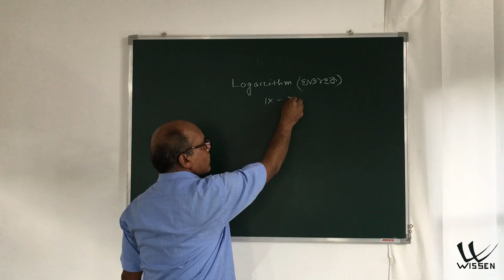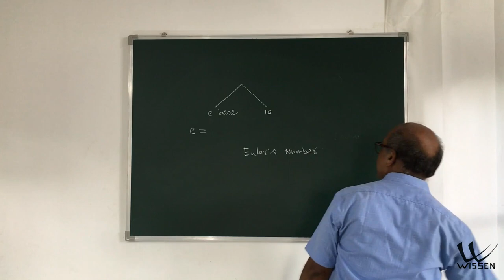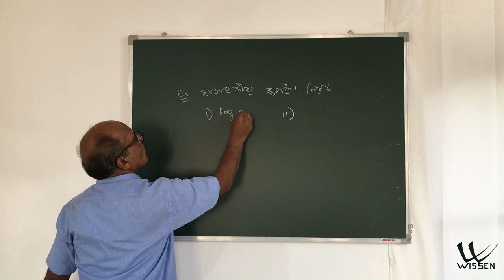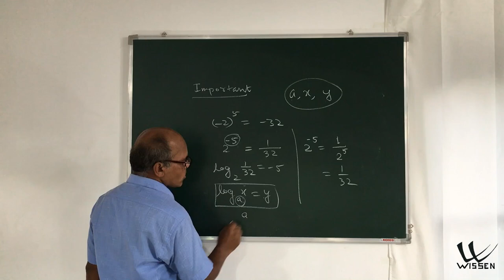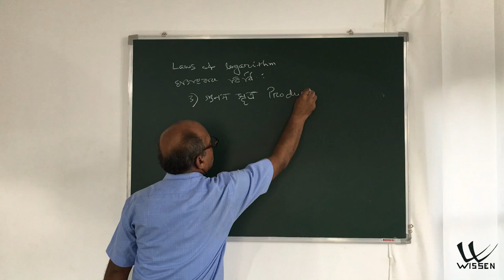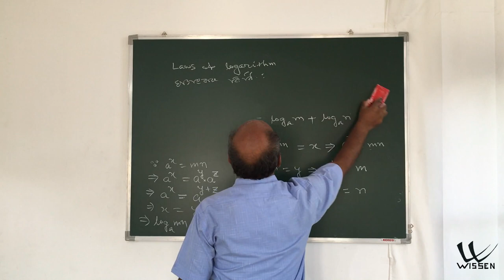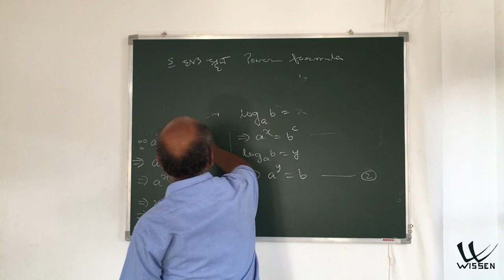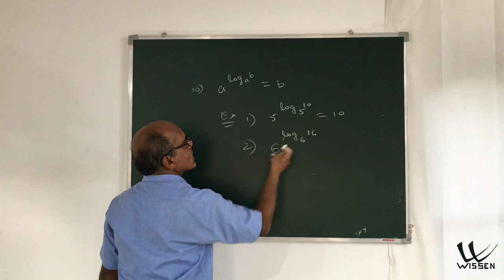Class 10 Advanced Maths | Assamese Medium | Application of Common Logarithm | Chapter 5 | L06 P1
Advanced Mathematics in Assamese Medium Application of Common Logarithm Chapter 5 for Class 10 SEBA Assam Language : Assamese